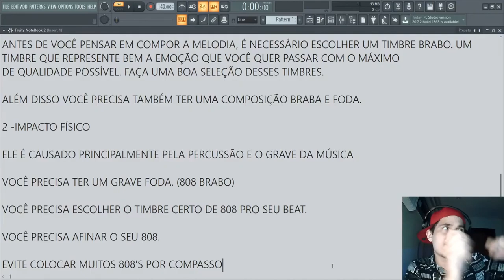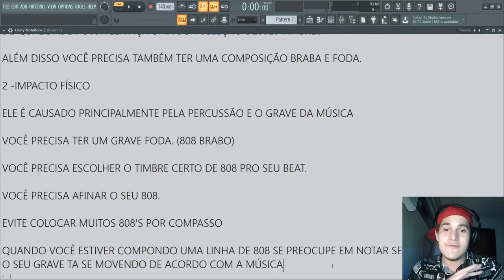ISSO ESTA DESTRUINDO O SEU 808 E VOCÊ NÃO PERCEBEU